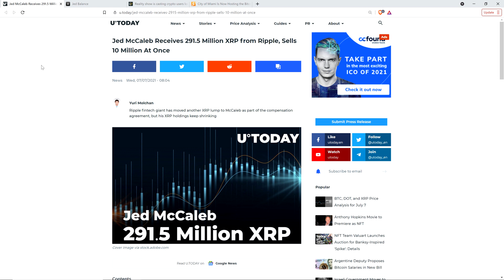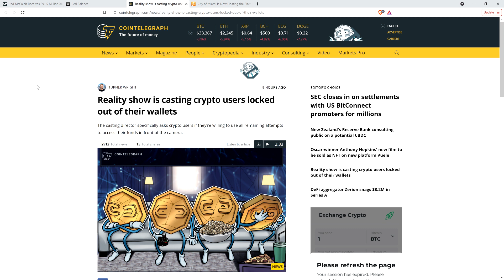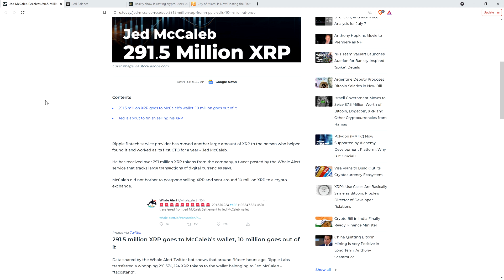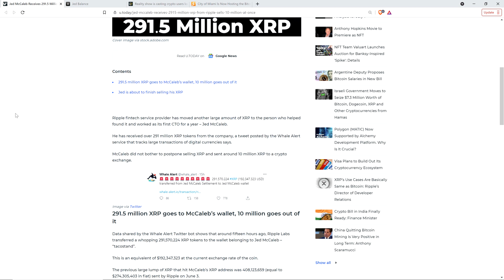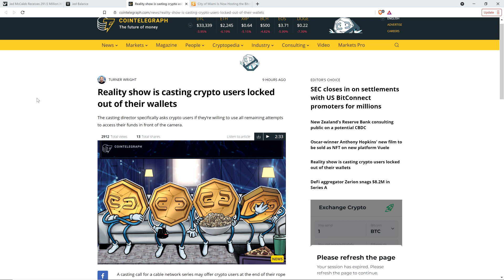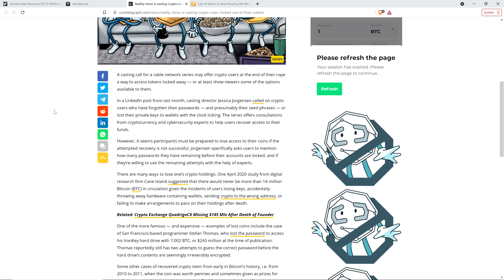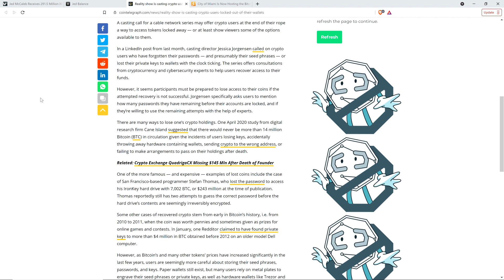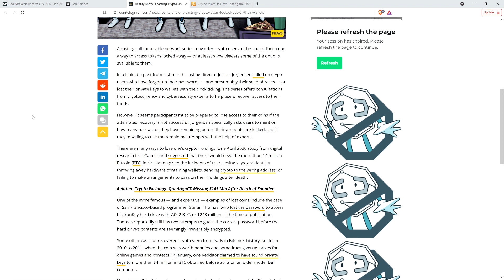10 MILLION XRP SOLD By Ripple Co-Founder In SINGLE DAY - Another 291 MILLION About To Be DUMPED